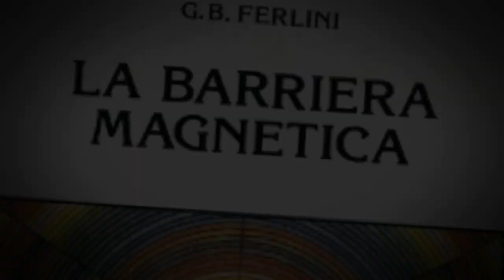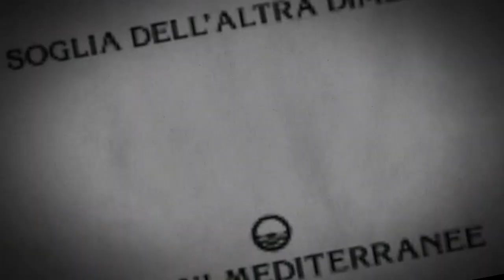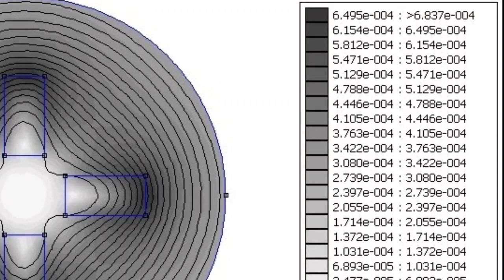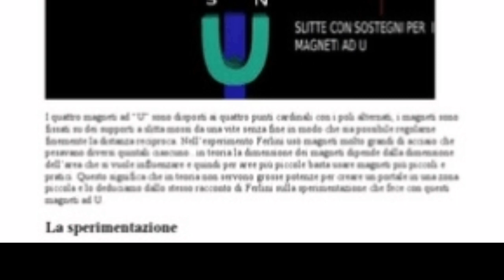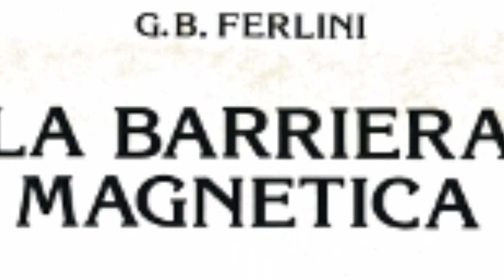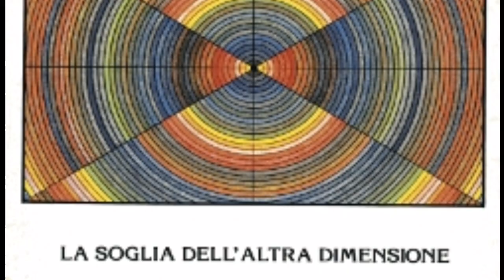📌 ESPERIMENTO DI FERLINI: I TUNNEL DELLO SPAZIOTEMPO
Si possono aprire dei portali spazio temporali? Sembrerebbe fantascienza. Ma sembrerebbe anche che un ingegnere sia riuscito a farlo negli anni sessanta scrivendone anche un libro successivamente. Non mi stupirebbe che alcuni organismi militari abbiano da decenni la possibilità, nei loro laboratori segreti, di fare esperimenti di questo genere...